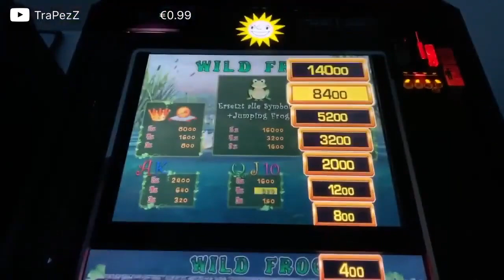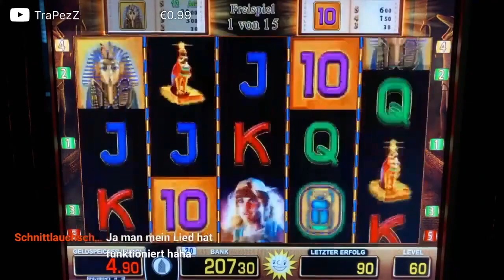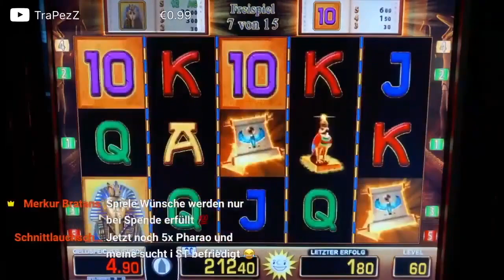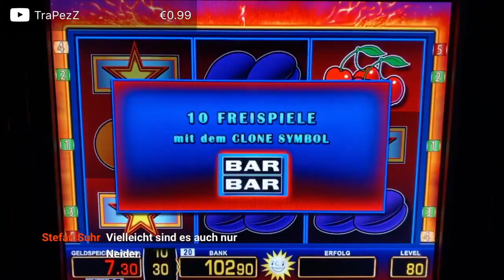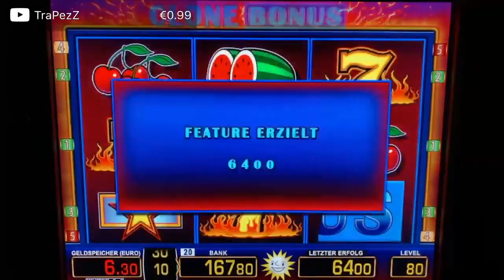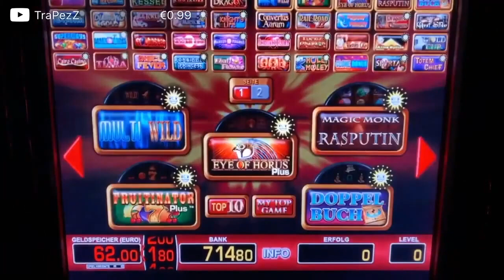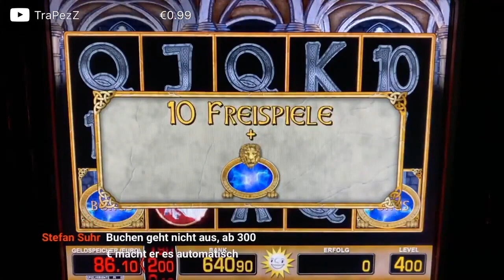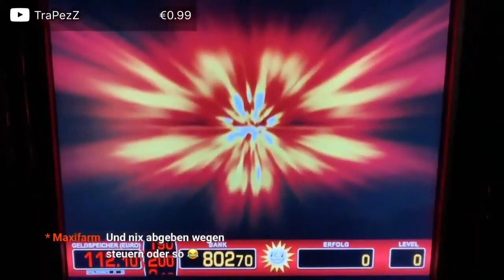Eye of Horus MEGA Jackpot auf 1,5€💥 Magic Mirror Deluxe II 4€ 😱Merkur Magie Casino Spielothek slots